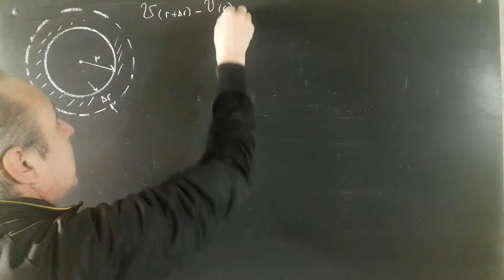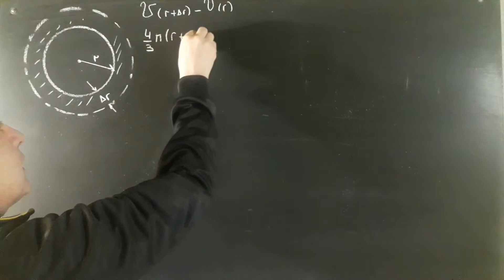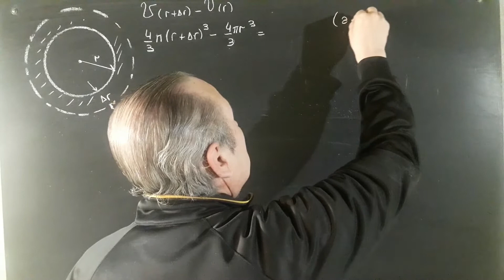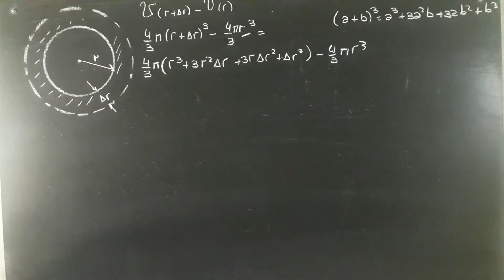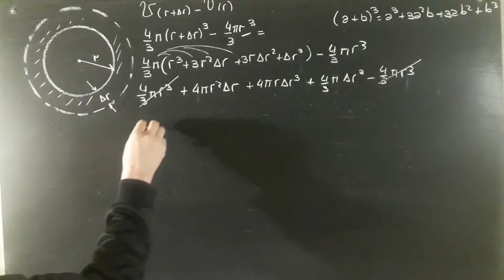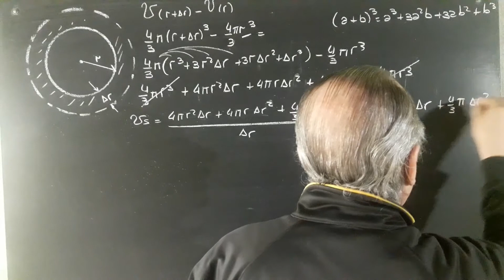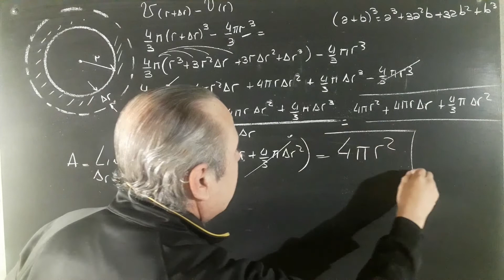Introducción a la Derivada Determinación del Área de una Esfera a partir de su Volumen